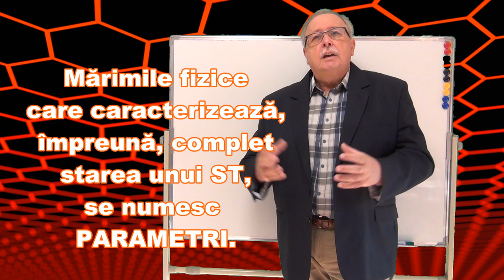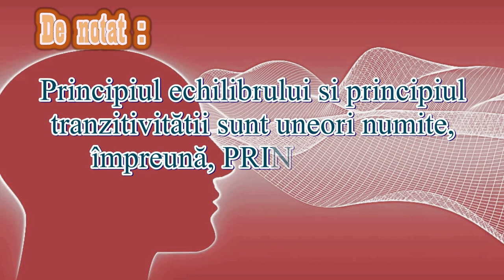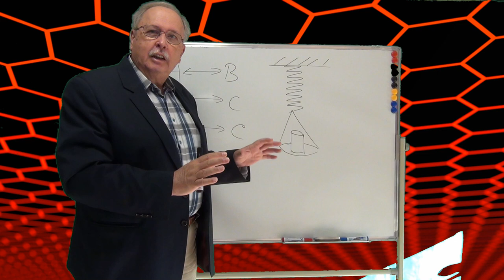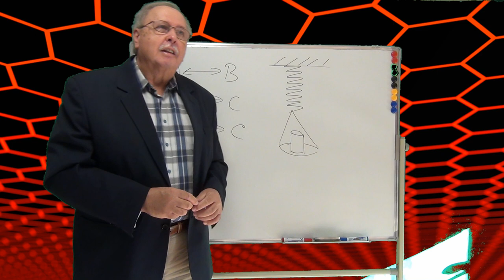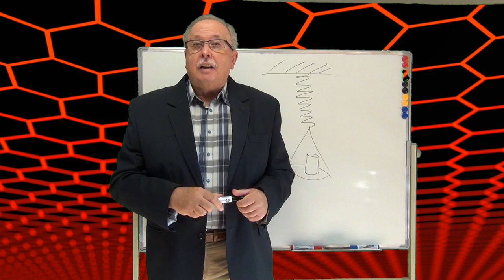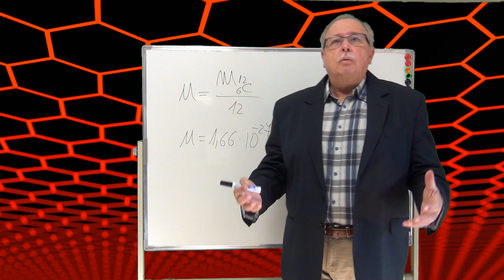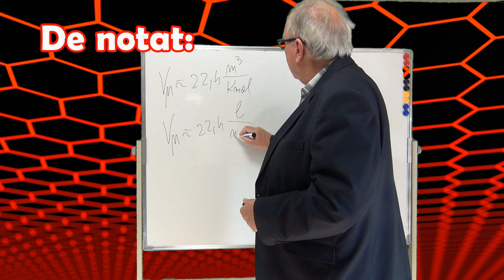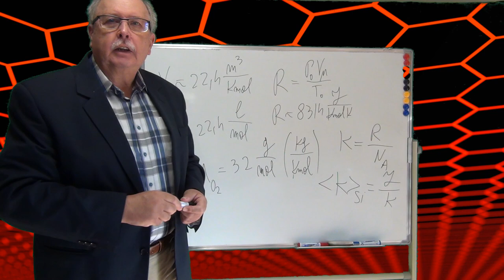Curs de Termodinamica - 01 - MĂRIMI CARACTERISTICE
Cursul introductiv de termodinamică. Sunt prezentate aspectele generale legate de studiul fenomenelor termice, precum și mărimile caracteristice studiului acestor fenomene.